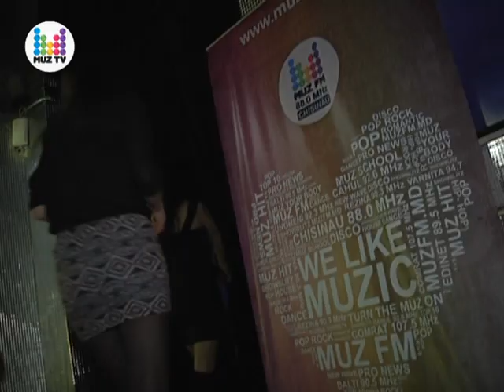Carla`s Dreams a rupt tacerea! In exclusivitate interviu pentru Muz TV! PRO NEWS